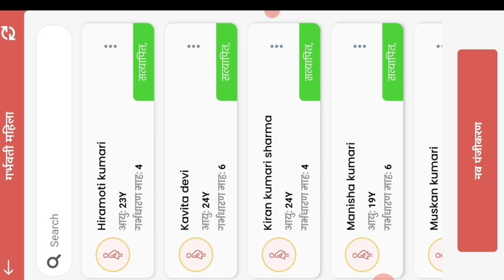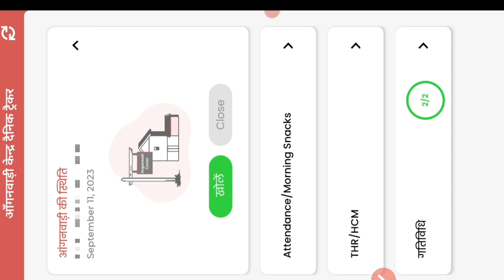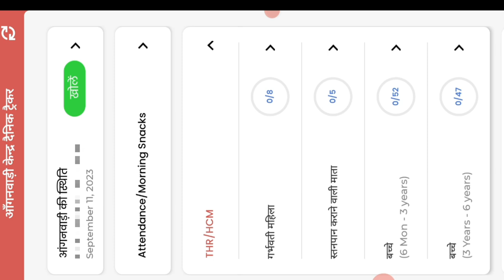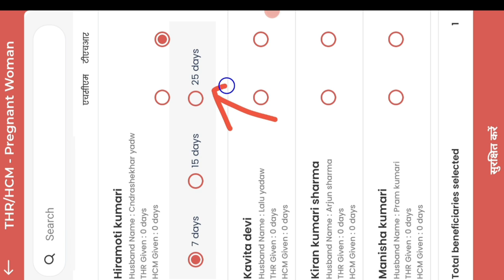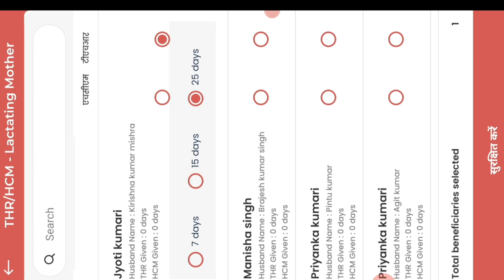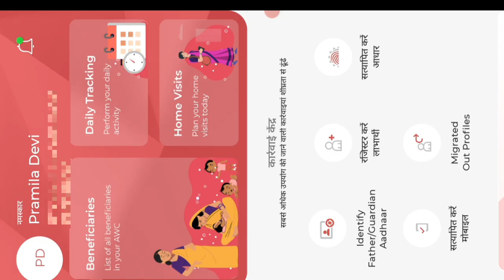🤔poshan tracker 19.0.1||poshan tracker me thr kaise bhare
poshan tracker 19.0.1||poshan tracker me thr kaise bhare||thr kaise bhare|dk technical gya

poshan tracker new update 19.0.1

लाइक कीजिए 👍
कमेंट कीजिए...

your queries...

poshan tracker all updates
poshan tracker me thr
poshan tracker me thr kb kare